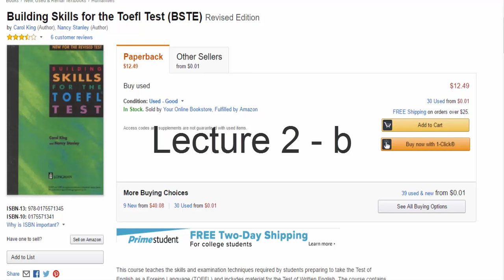حلقات الترجمة التعليمية قواعد اللغة الإنجليزية 2 جزء 2